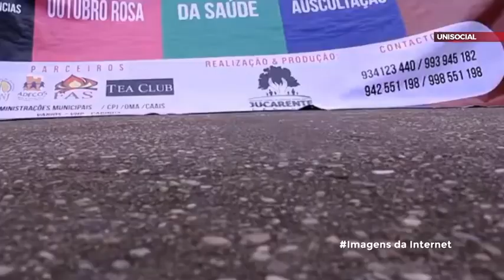OUTUBRO ROSA NAS PROVÍNCIAS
Outubro Rosa é um movimento global que desempenha um papel vital na conscientização sobre o câncer de mama, na promoção da detecção precoce e no apoio às pessoas afectadas por essa doença.

Após a campanha de conscientização sobre a doença promovida pela Unisocial no dia 21 de Outubro na província de Luanda ser um sucesso, e no dia 22 de Outubro a Unisocial ter sido convidada pelo Governo da província de Luanda a participar da caminhada “Outubro Rosa - Luanda precisa de ti” a iniciativa estendeu-se até às demais províncias do país em simultâneo.

Unisocial — A fazer mais pelas pessoas 🤝🇦🇴